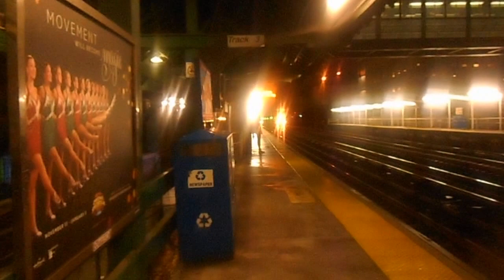Metro north: South Norwalk/Harrison M8 trains at Botanical Gardens!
Here is a video of metro north train 1458 the 5:33PM Express out of Grand Central to South Norwalk! Using 8 M8 rail cars! Racing with it is
metro north train 1260 the 5:34PM Semi Express zipper out of Grand Central to Harrison! With SINGLE M8 car #9590! Also shown is
metro north train 1375 the 5:03PM Local out of Stamford to Grand Central! With SINGLE M8 car #9466! At Grand Central it will be
metro north train 1572 the 6:49PM Express out of Grand Central to New Haven!
New Haven line
Video taken December 22nd 2015 at 5:54PM!